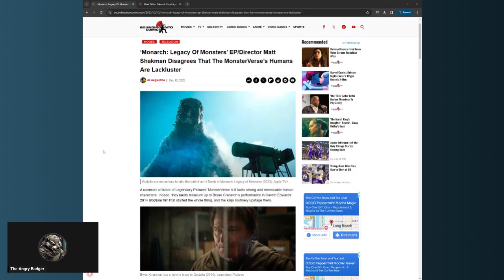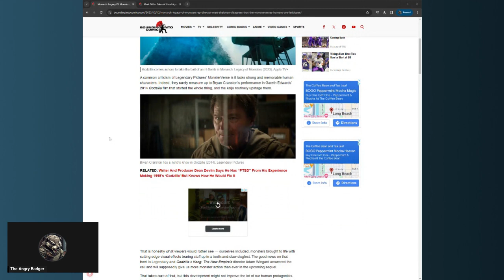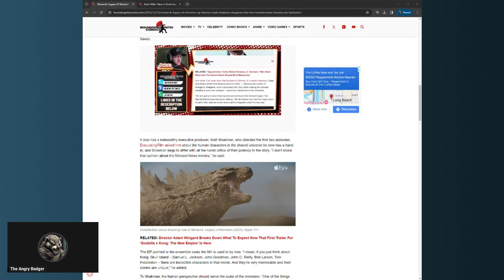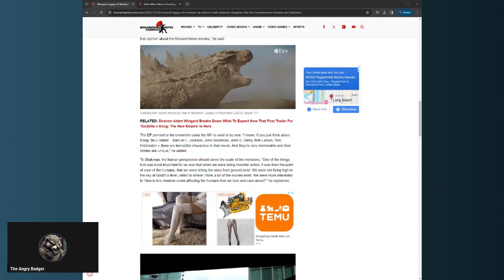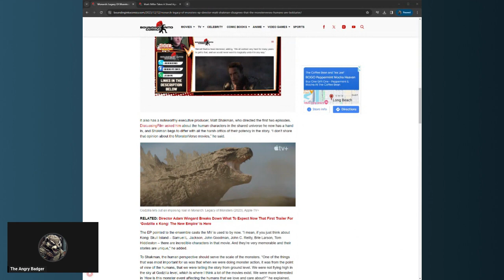‘Monarch Legacy Of Monsters’ EP/Director Disagrees That The MonsterVerse’s Humans Are Lackluster.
Badger talks about the Human element in MonsterVerse movies.